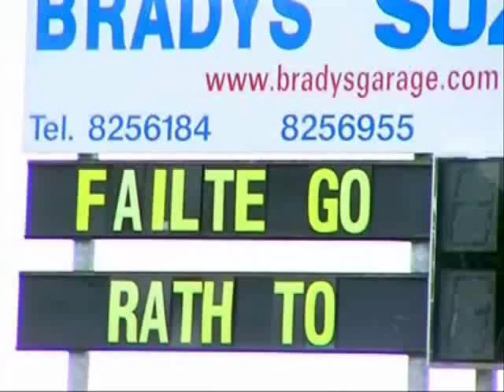Naomh Anna Leitir Móir - Ratoath Sevens 2010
Théis dóibh craobh idirmheánach na Gaillimhe agus Connachta a bhaint amach i 2009 tháinig fir Ceantar na nOileán chuig Comórtas Seachtar an Taobh Rath Tó i 2010. Thugadar ana thaispeántais peile ar an lá agus iad ag imirt i measc 36 Chumainn ó na ceithre harda..

Naomh Anna Leitir Móir 2009 Galway and Connacht IFC Champions who reached the quarter finals of the 2010 Ratoath Sevens in a field of 36 teams.